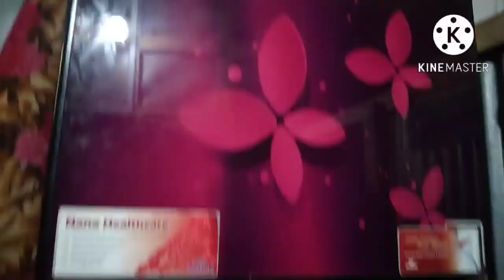আমার ইউটিউব থেকে কি রকম পেমেন্ট পাই আমি।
আসলামু  আলাইকুম কেমন আছেন  আপনারা সবাই আশাকরি সবাই ভালো আছেন.